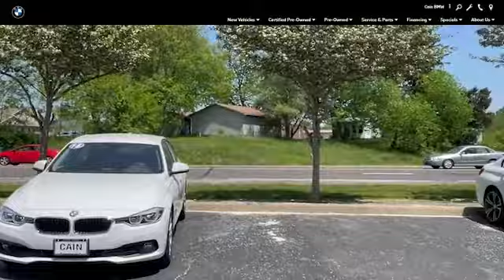Interview with Service Advisor Chris House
Get to know our Service Advisor Chris House. The automotive business is in his blood!
Cain BMW
6461 Whipple Ave NW
North Canton, Ohio 44720